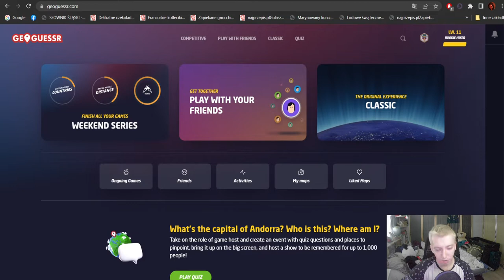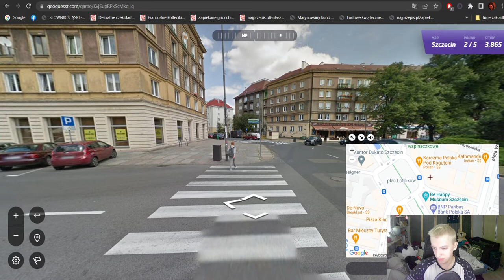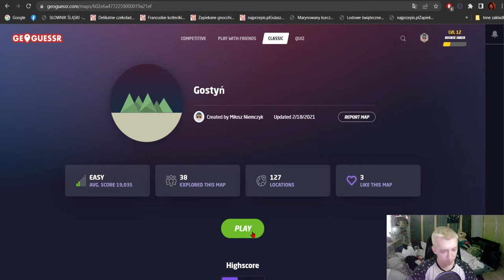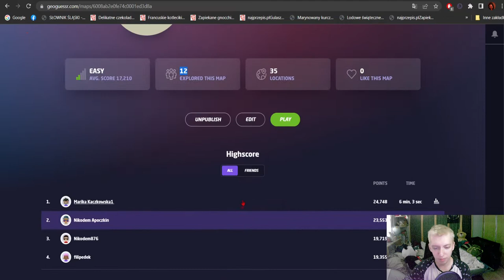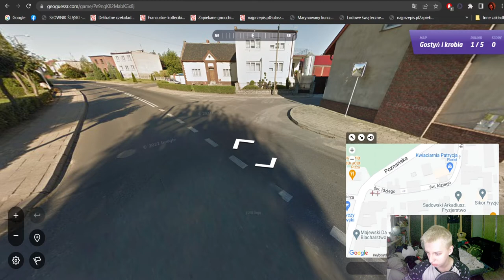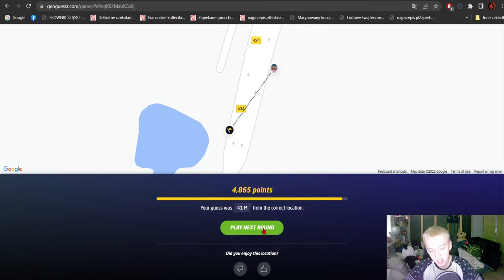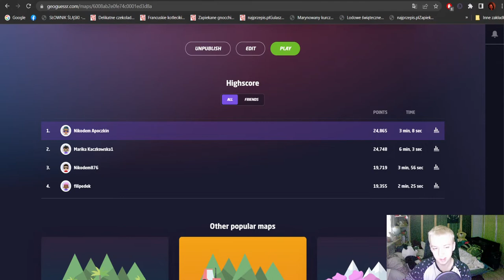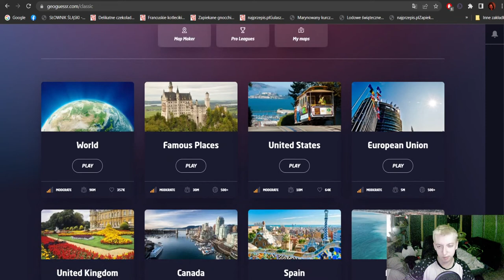POSPRZĄTAJ PO SWOIM PSIE - CZY TO POLSKA ?!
Dziś dla odmiany film, w którym przetestuję znajomośc polskiej geografii